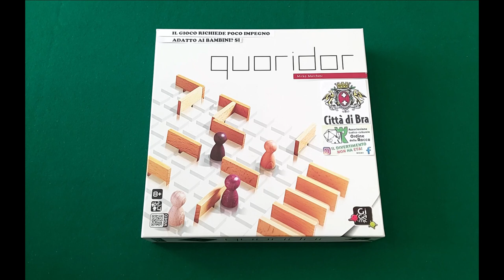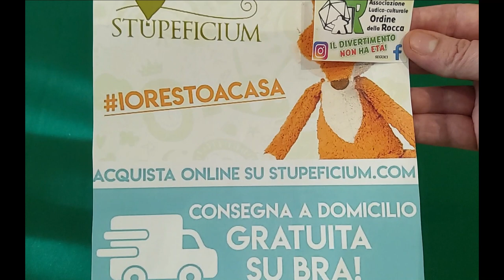Quoridor spiegato dall'associazione Ordine della Rocca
Benvenuti al tutorial di Quoridor da parte dell'Associazione dell'Ordine della Rocca per il Comune di Bra. Il gioco è adatto ad un'età 8 o più e il numero di giocatori è 2 o 4. Lo scopo del gioco è quello di raggiungere la linea di traguardo del lato opposto del tavoliere con la propria pedina prima degli avversari.